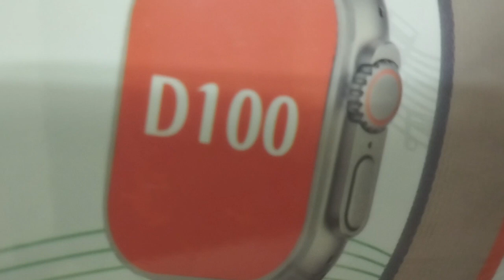D100 Ultra Smart Watch | Best Smart Watch price in bd.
D100,
D100 ultra,
D100 ultra smart watch ,
D100 smart watch ,
smart  watch price in bd ,
watch price ,
d100 price ,
d100 ultra price ,
d100 smart watch
best smart watch price in bd ,
watch price in bd ,
smart watch review
smart watch review in bd,
smart watch review in bangla ,
watch review video ,
d100 review ,
d100 ultra review ,